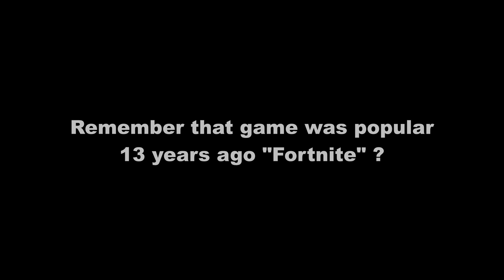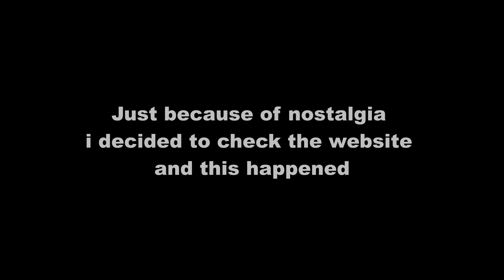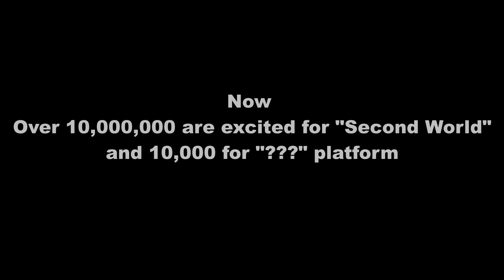Roblox in 2031